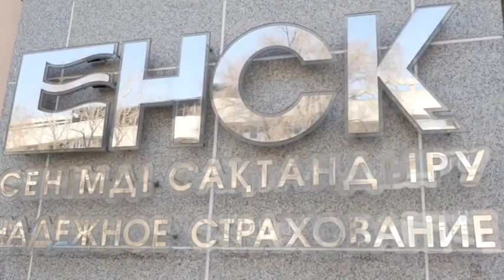Нам 19! (promo)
В 2015 году Страховой компании НСК исполнилось 19 лет!